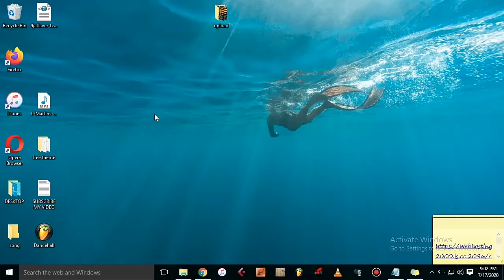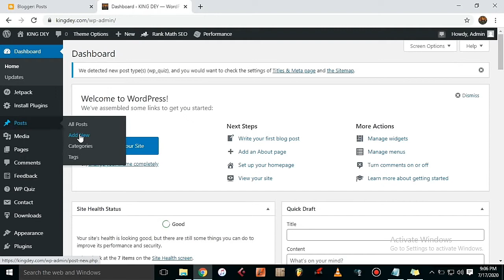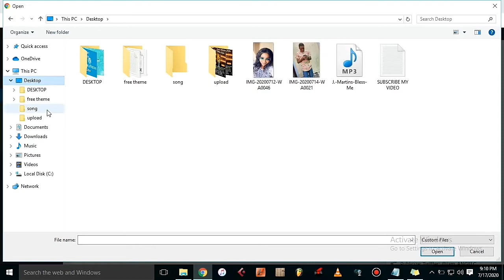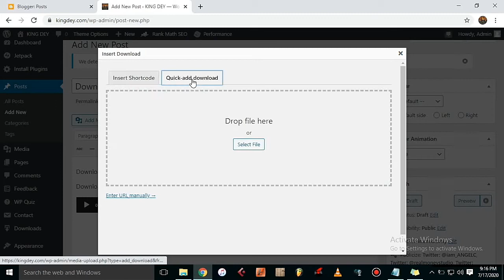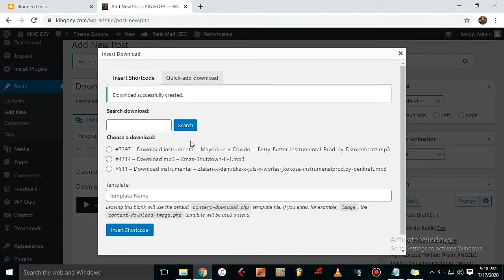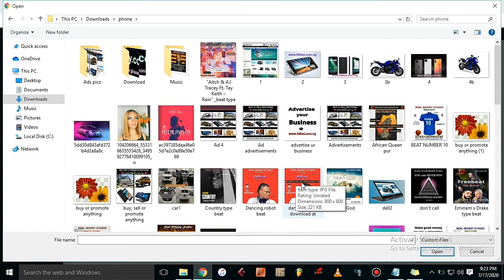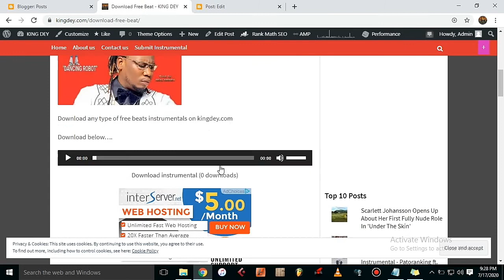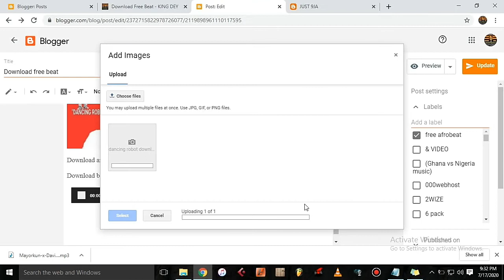How to upload audio on blogger by linking from WP WordPress site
How to upload audio music mp3 to blogger or blogspot by linking from WP (WordPress) site.
this is the easiest way to upload audio music song mp3 to blogger blogspot site.
follow this easy tutorial video on how to upload audio music song mp3 to blogger blogspot site from WordPress website.

The only way to upload audio mp3 files to blogger site or blogspot is linking or connecting from another site to it because Google free hosting website (blogger or blogspot doesn't host Audio files.